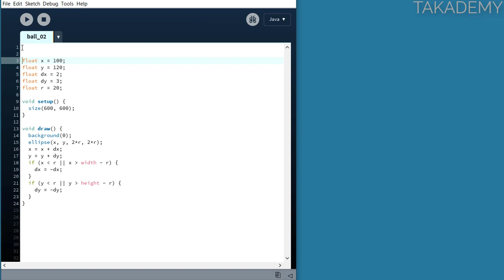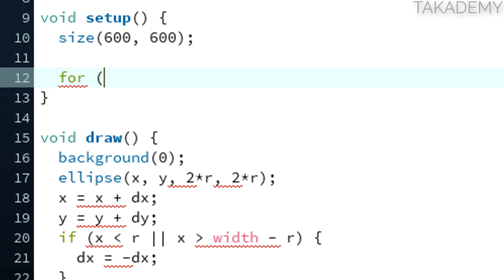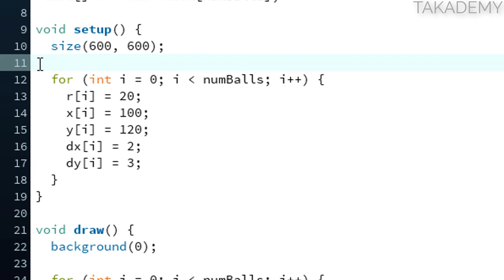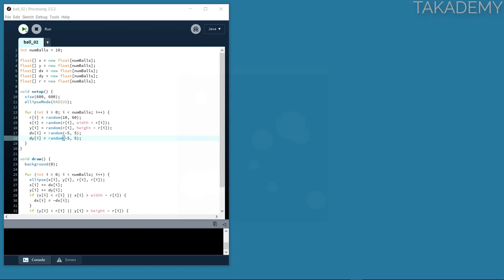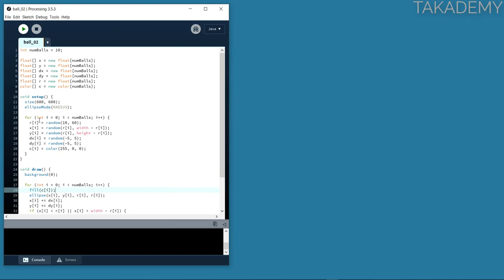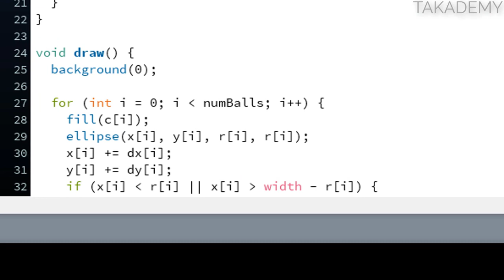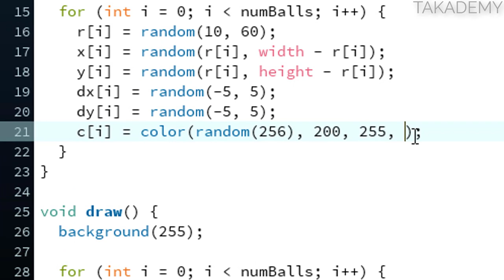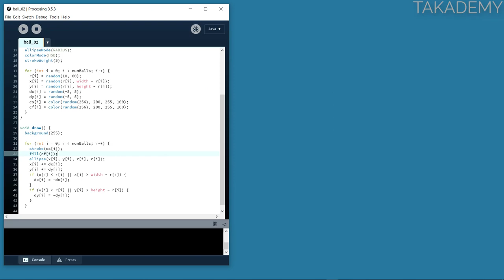Introduction to Processing - Ball Animation 2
A tutorial making a simple ball animation using Processing.
Closed captions are available. (English/Japanese)